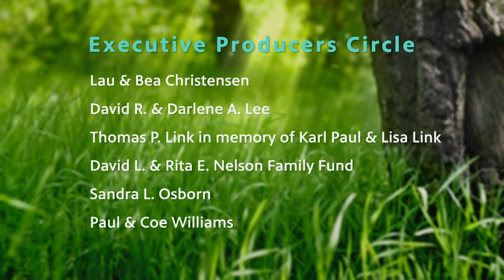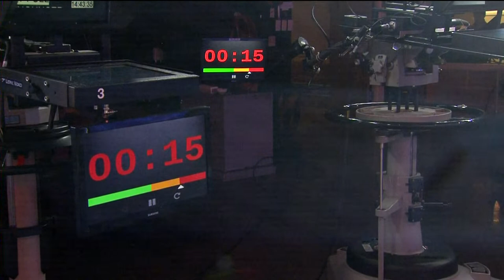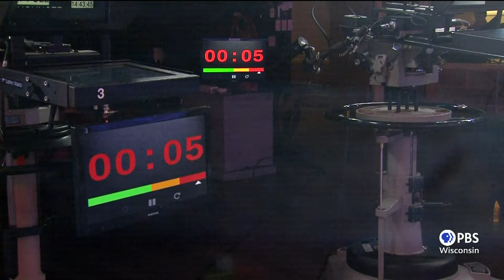Wisconsin Broadcasters Association 2022 governor debate | Here & Now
Wisconsin's 2022 gubernatorial candidates — Democratic incumbent Gov. Tony Evers and Republican challenger Tim Michels — debate issues in front of a panel of journalists and data team.

and on the PBS app, streaming devices, phones, tablets and smart TVs!